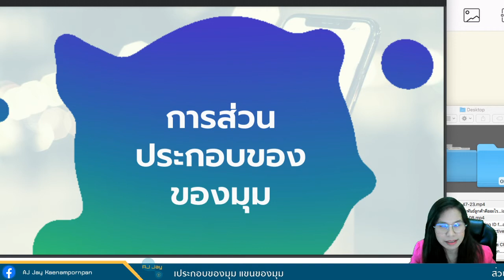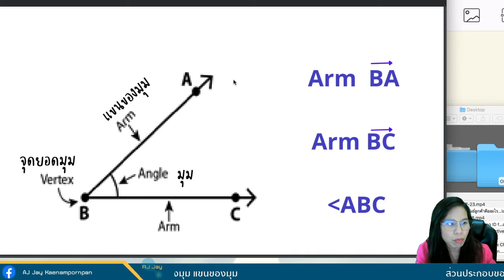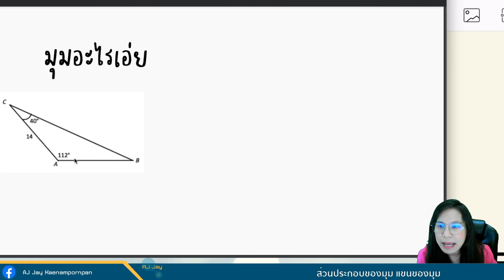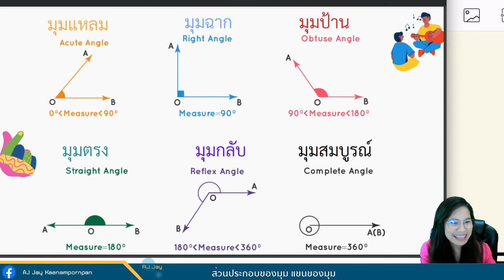ส่วนประกอบของมุม แขนของมุม ชนิดของมุม มุมสมบูรณ์ มุมป้าน มุมแหลม มุมฉาก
ส่วนประกอบของมุม แขนของมุม ชนิดของมุม มุมสมบูรณ์ มุมป้าน มุมแหลม มุมฉาก มุมตรง มุมกลับ ขนาดของมุมที่ต่างกัน
Arm Vertex and Angle